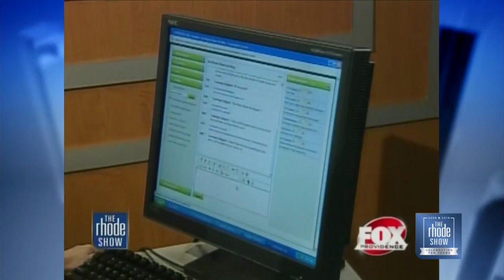Past Rhode Show employees share memories and well wishes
Former co-workers reflect on their times working on The Rhode Show.